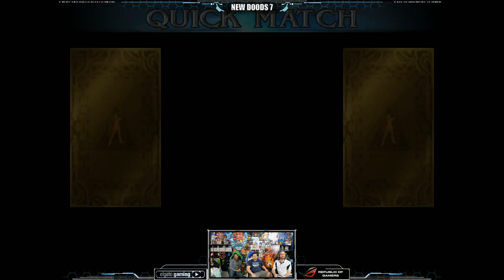Soul Calibur: Broken Destiny! Part 2 - YoVideogames